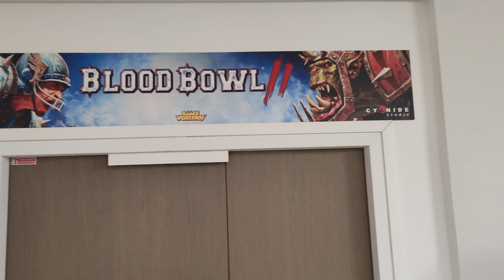Blood Bowl 3 - Interview chez Cyanide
En février, nous avons pu découvrir Blood Bowl 3 au sein des locaux de Cyanide en région parisienne. L'occasion de rencontrer les équipes et échanger avec elles sur le dernier opus de la franchise !

Merci à Nacon et aux équipes de Cyanide pour leur disponibilité ! 👍

Merci d'avoir visionné cette vidéo et merci pour votre soutien !